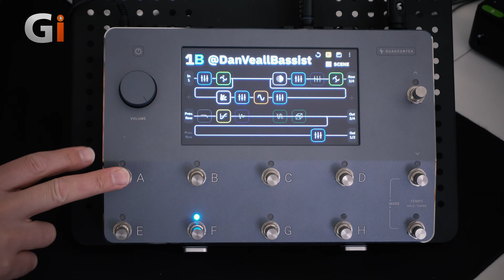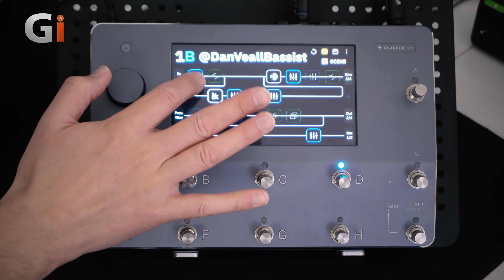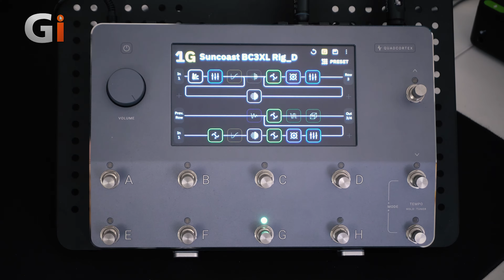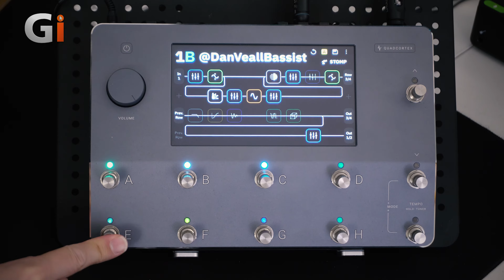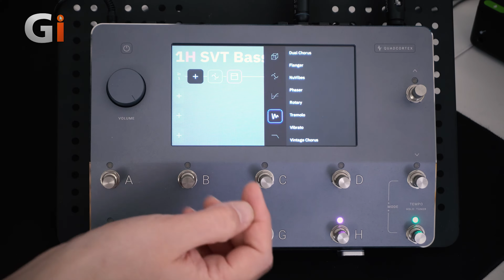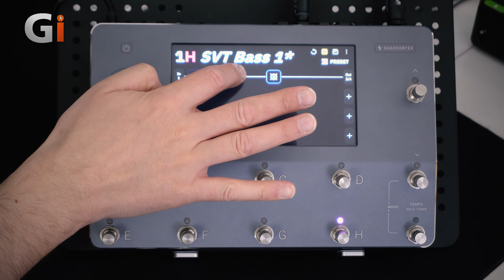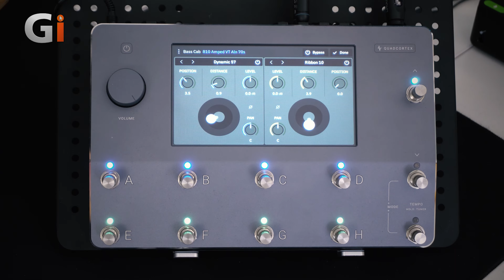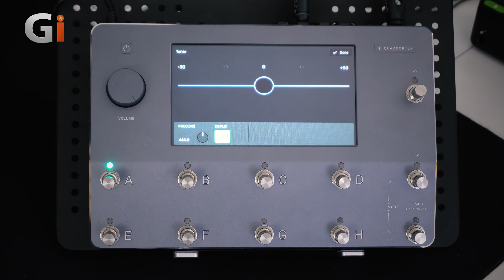Neural DSP Quad Cortex Captures | Guitar Interactive | Review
The Quad Cortex floor processor from Neural DSP fuses high-precision studio guitar and bass tones with real-world gigging flexibility. Quad-Core SHARC DSP powers this slim, self-contained floor processor and Neural's proven sound-modelling technology to bring today's players the ultimate in grab-and-go session accessibility. Inside, more than 50 amps, 1,000 cabs, and 70 stomps serve as building blocks for crafting your favourite rigs. Dan Veall tells us more.